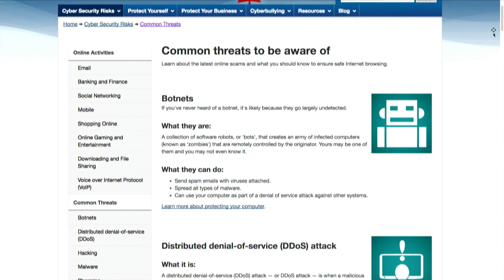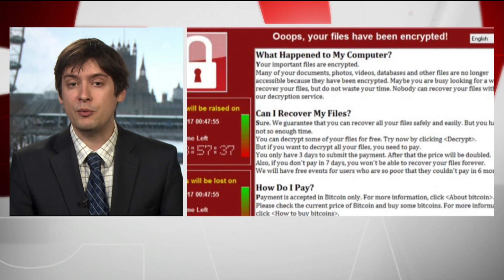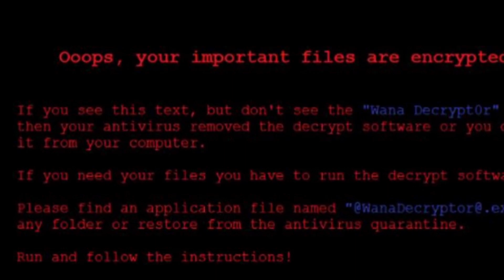Experts warn of another cyberattack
Despite a "kill switch" found by a security researcher in Friday's massive cyberattack, Europol is concerned more attacks could happen. Cybersecurity expert Matt Tait explains.